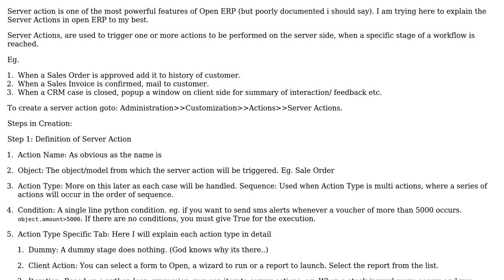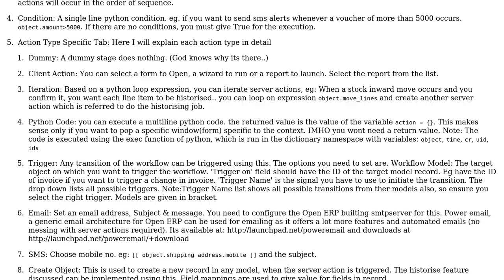How to create an action server OpenERP 7?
With thanks & praise to God, and with thanks to the many people who have made this project possible! You are responsible for your own actions.